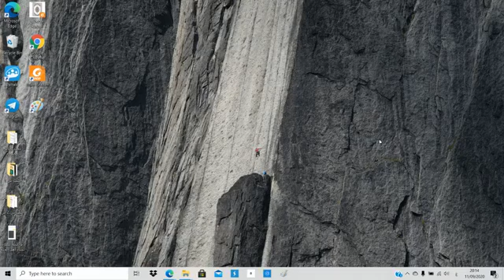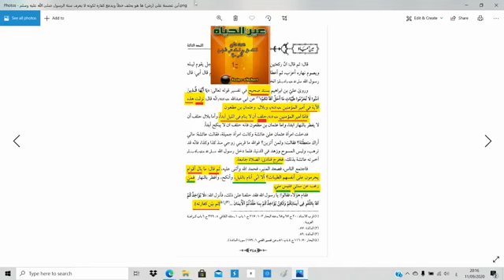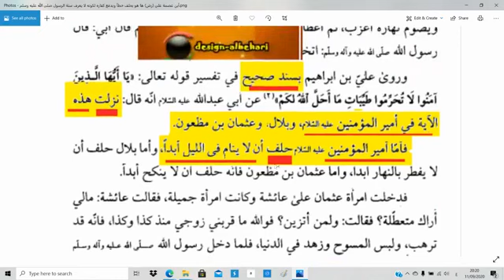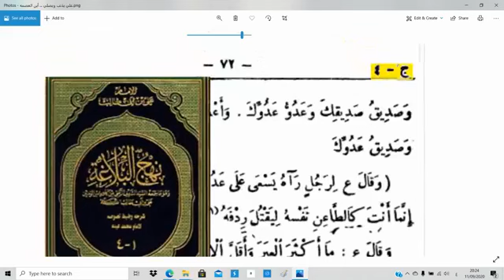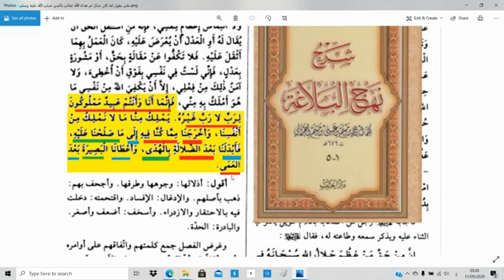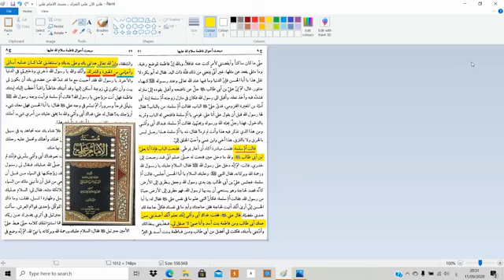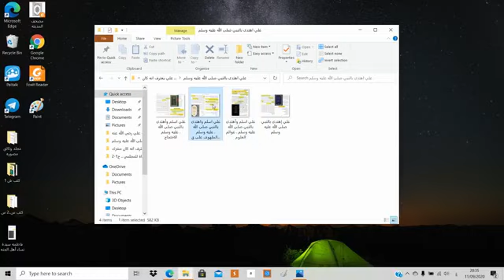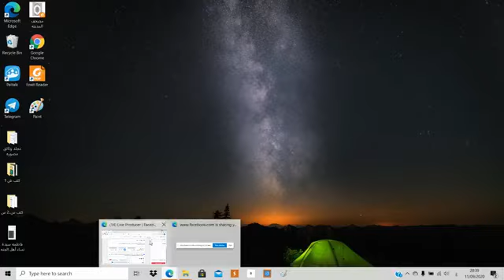عصمة علي رضي الله عنه المكذوبة عليه